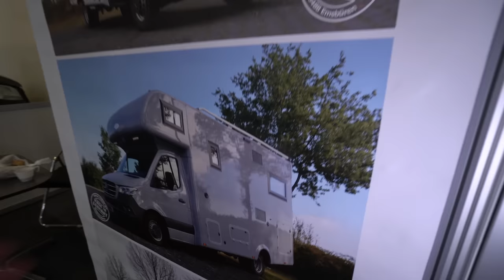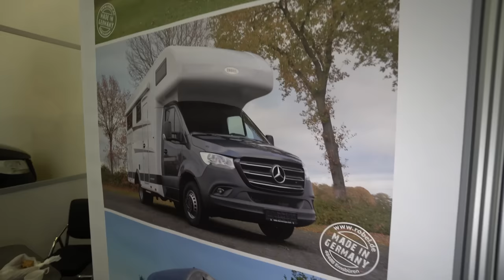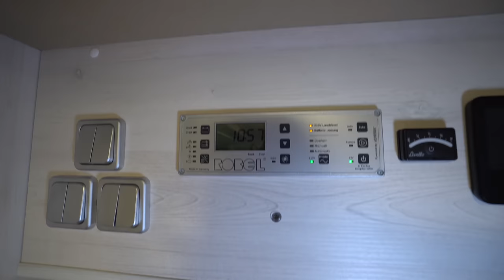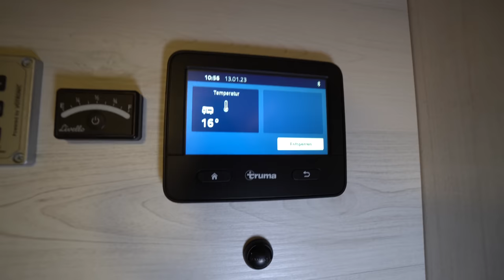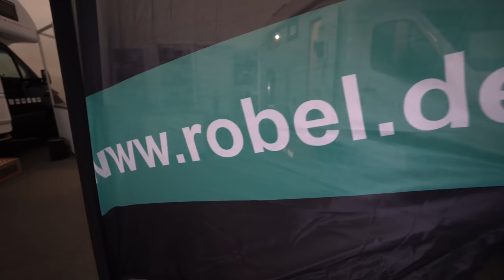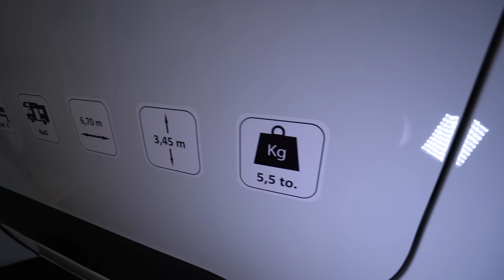EXKLUSIVES WOHNMOBIL AUSSER KONKURRENZ: Robel Sprinter 4x4 6,7m mit XL Rundsitzgruppe.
0:00 Vorstellung Wohnmobil Robel Sprinter 4x4 6,7m
6:40 Garage
12:45 Innenausstattung
15:20 Rundsitzgruppe
19:20 Küche
26:35 Bad